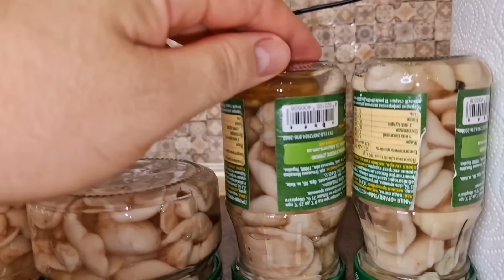как закрыть белые грибы вкусными и такими красивыми!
ингредиенты на литр воды:

 сахар и соль по столовой ложке,
перец горошком 20 штук,
чеснок 4-5 зубков,
лавровый лист-2 штуки!
уксус 100 мл!